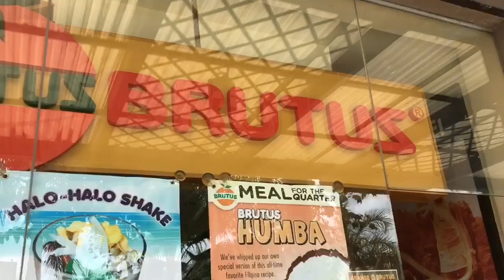VLOG 07 - Going South of Cebu (Dalaguete Beach Park)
Dalaguete Beach Park